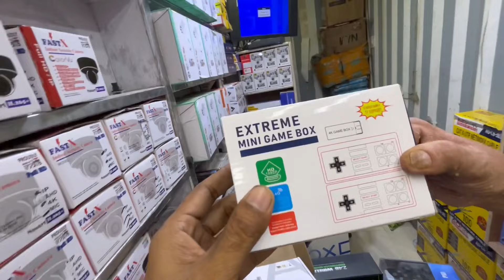Video game wholesale market Delhi || chepest video game shop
hi guys

hello dosto is channel mai aap sab ka bhot bhot swagat krta hu is channel mai hm aapko travel kryenge puri delhi and explore krenge aur aapko dikhyenge ki delhi and ouside delhi intresting sari markets ko cover bhi krenge and funny moments to jldi se jakar hmare channel ko abhi subscribe krdo and hr video ko like jarur krna aur hme support krte rhena thank you

ये वीडियो सिर्फ होलसेल मार्किट की जानकारी देने के उद्देस्य से बनाई गयी है | Faiz tour vlogs और YOUTUBE  किसी भी तरह से Paid Promotion नहीं करता | यदि आप वीडियो के माध्यम से कोई भी खरीदारी करते है और आपके साथ कुछ धोका या नुक्सान होता है तो इसमें Faiz tour vlogs और YOUTUBE की कोई जिम्मेदारी नहीं होगी | ग्राहक अपनी खरीदारी अपने सूझ बुझ से और सोच समझ के करे |